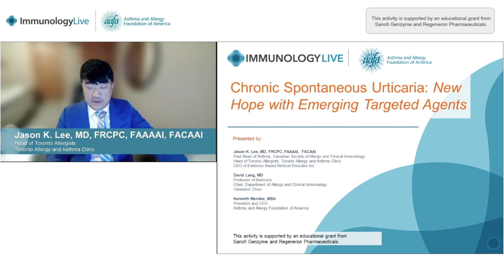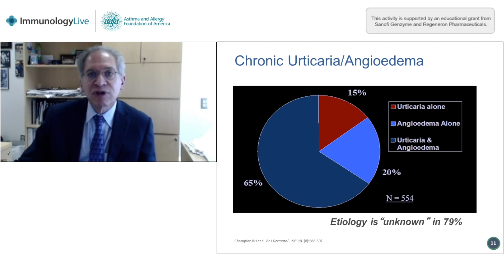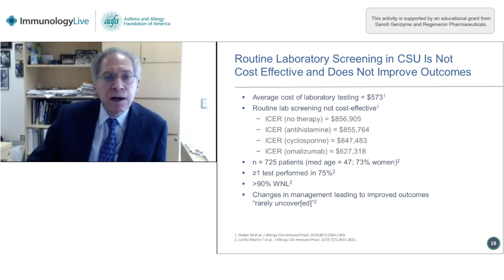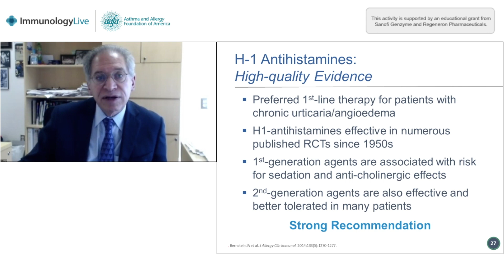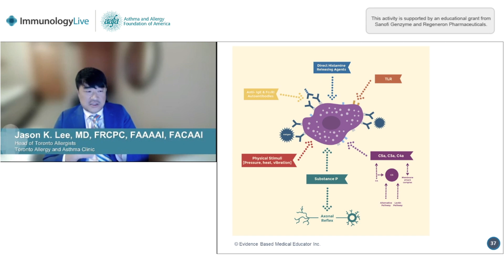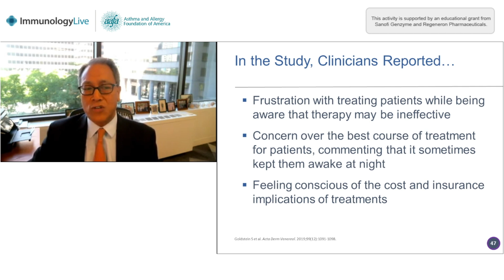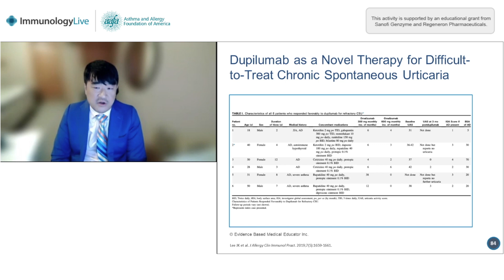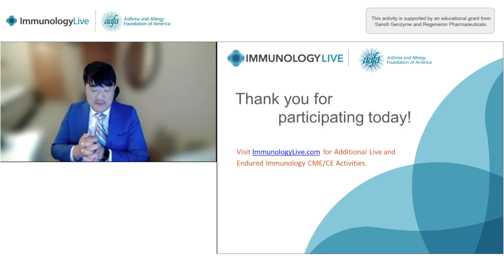Webinar: Treating Chronic Spontaneous Urticaria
Watch this video to gain insight into the latest treatment options for chronic spontaneous urticaria (CSU).